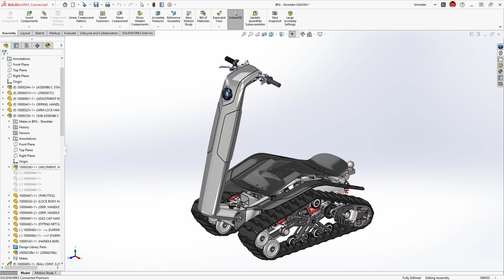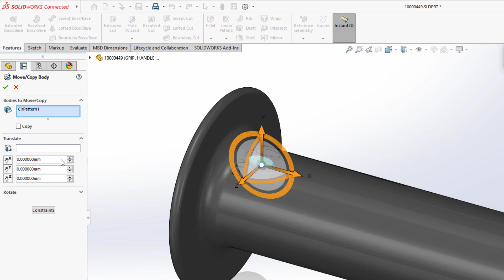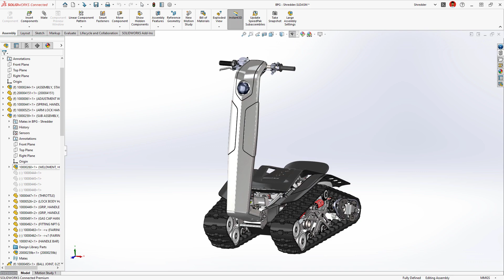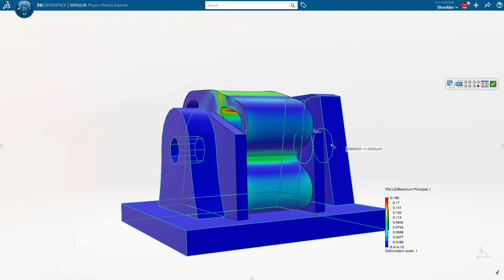SOLIDWORKS 2023 Parts and Features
SOLIDWORKS is the most feature rich CAD solution available, but that doesn't mean significant improvements can't still be made. SOLIDWORKS 2023 expands the capabilities of existing features to make you more productive.

Users can automatically apply construction geometry to sketched ellipses making them easier to define. Need to move or copy a body? You can now apply equations to the translate or rotate fields and even specify configurations. The Wrap feature is now more complete as it allows the use of stick fonts when scribing. The Defeature command no longer requires the user to create a new part file, as the simplified representation can be stored as a configuration.